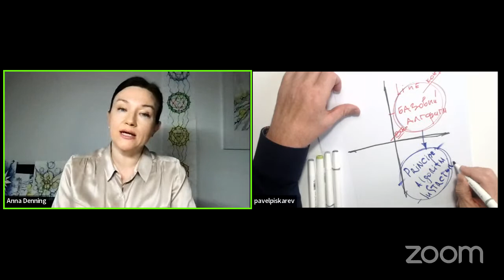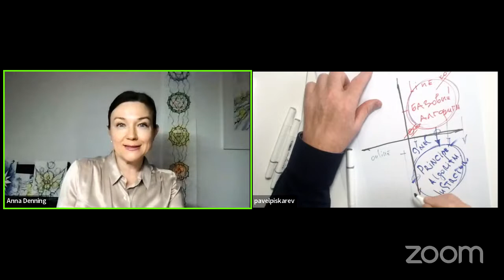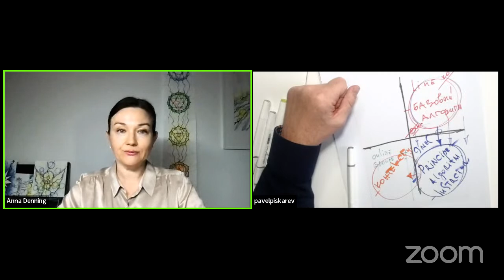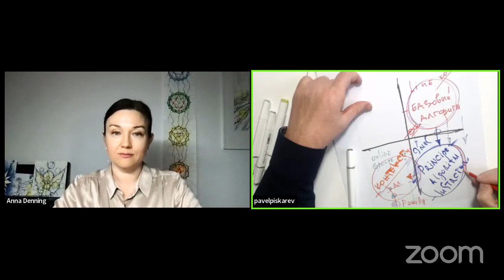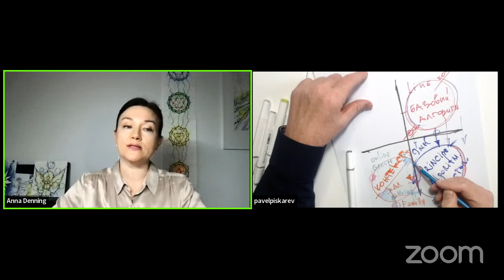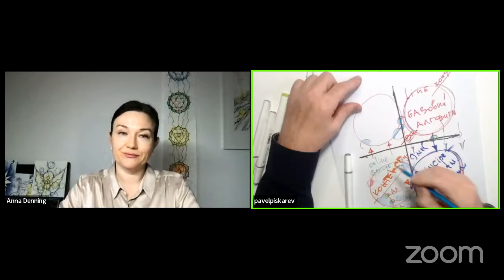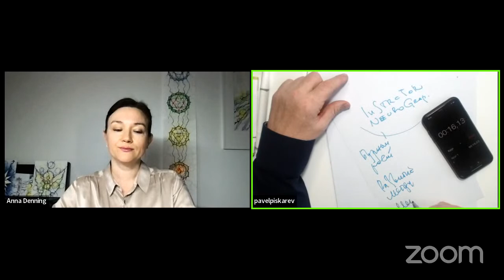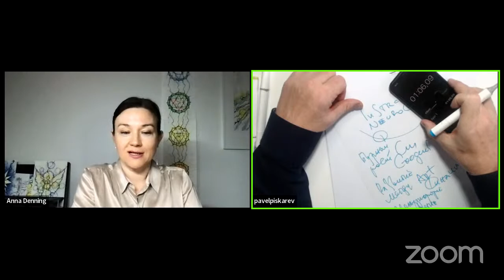The start of NeuroGraphica Instructors Course . Welcome by Pavel Piskarev.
🔷 May 9th, 2023 start of Neurographica® Instructor online course!

9th of May is the start of your Neurographica Instructor’s journey:
 - positive transformations;
 - orchestrated amazing coincidences;
 - beautiful solutions to life challenges.

This course is for people of all backgrounds, cultures, professions and ages. ⠀
You may have previously attempted to turn your life around, but Neurographica is a unique method that will transform your reality for the better.

All you will need are markers and paper to realise your full potential in all areas of your life.

You will be part of a new culture and social circle; receive tools to balance, harmonise and develop your personality; learn a modern in-demand profession and find a new source of income.

This course takes place only once a year! ⠀

🔶 NeuroGraphica Instructor⠀
Master the method and transform your life and help others transform their lives with NeuroGraphica.